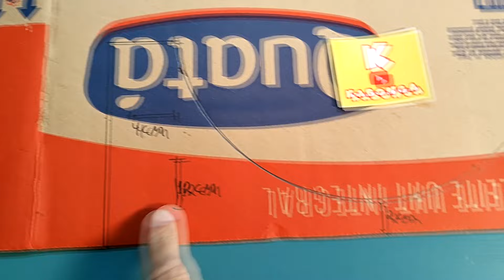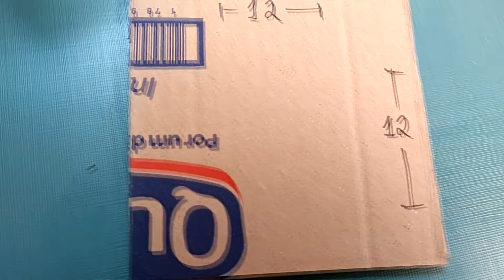COMO FAZER PISTA SKATE DE PAPELÃO PARA FINGERBOARD!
Kabonga mostra o passo a passo de uma maneira fácil e rápida de como fazer uma pista de skate de dedo de papelão, fingerboard.